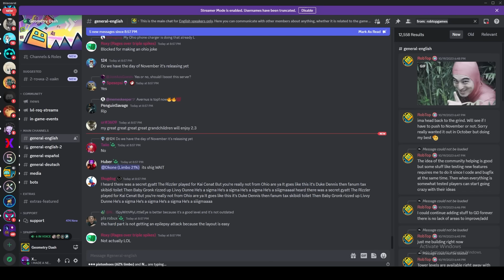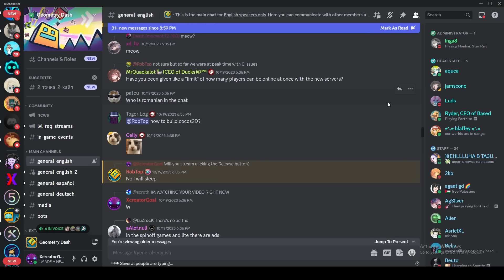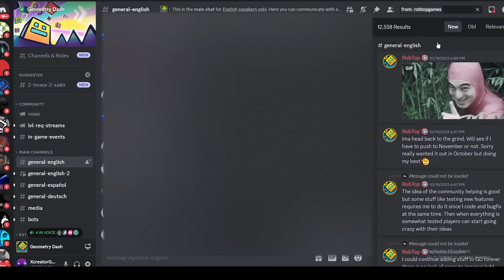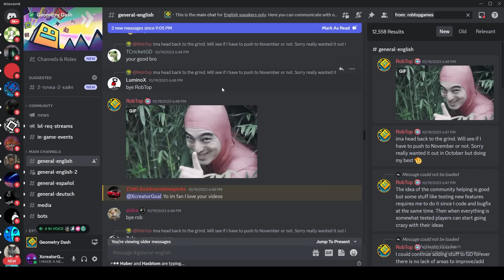Please don't Prioritize 2.2 Over Your Health